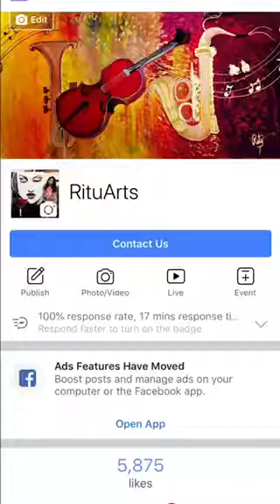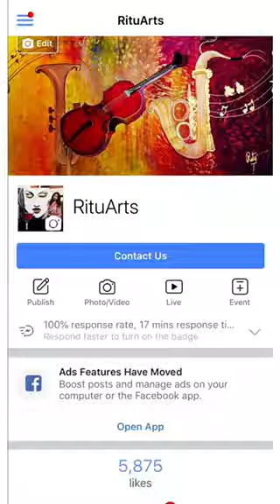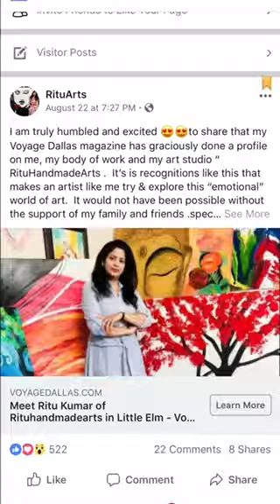Radha Krishna art by Ritu Kumar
Radha Krishna Arts from the studio of Ritu Kumar @Rituhandmadearts. Hope you all like them!!!
“Happy Janmasthmi to all of you🙏”